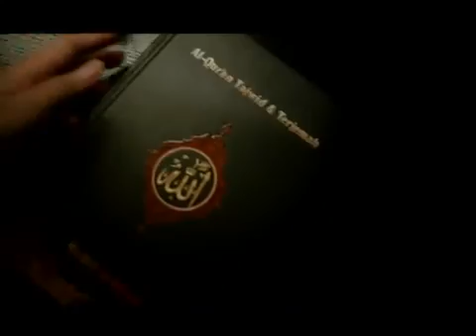Wardah for World Muslimah Beauty 2012 Windri Marieta Modest Song